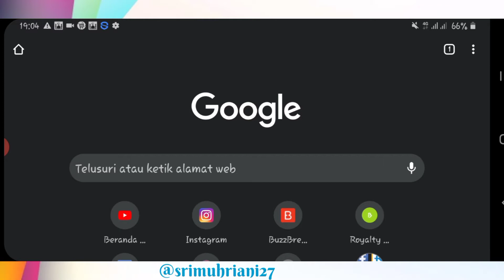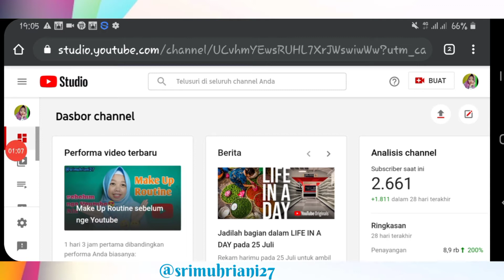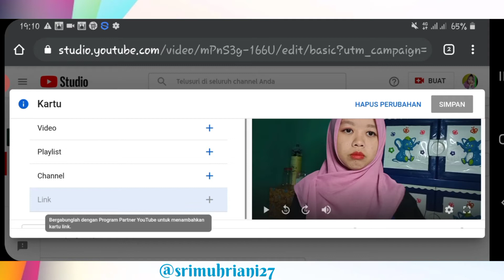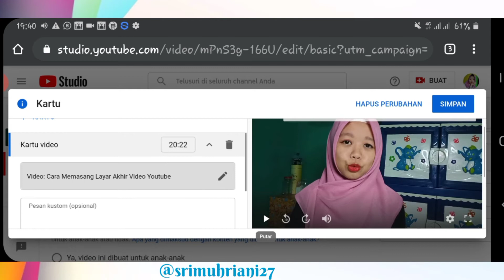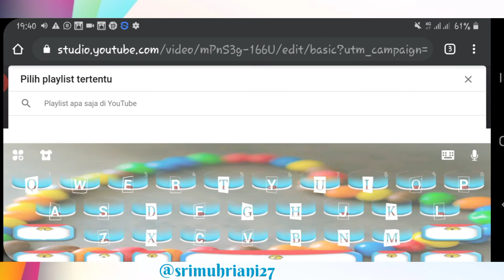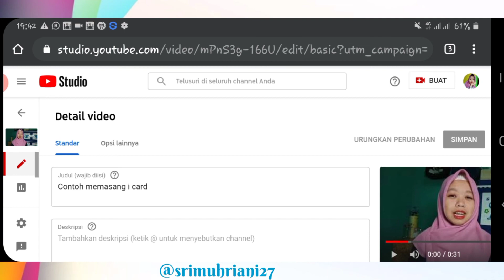Cara Pasang I Card/I Kartu Pada Video Youtube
Hay Hallo🤗
Welcom to My Sri Channel🥰

Di video kali ini aku share Cara Memasang I Card/I Kartu ke dalam video Youtube di Creator Studio Beta.😊
Dengan menambahkan I Card di Video Youtube bisa menambah viewers maupun subscriber loh, buat kalian yang penasaran gimana cara pasang nya tonton sampai selesai ya dan selamat mencoba.😊

Tonton video ku yang lainnya juga ya. 😋☺

Kamera: Hp Oppo Realme 3
Editing Thumbnail: PixelLab
Editing Video: Apk Kinemaster